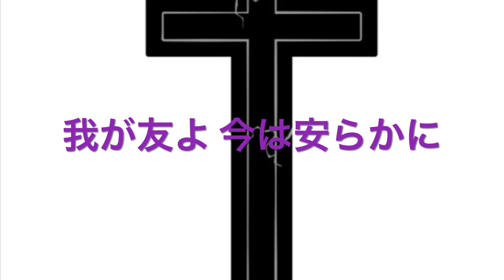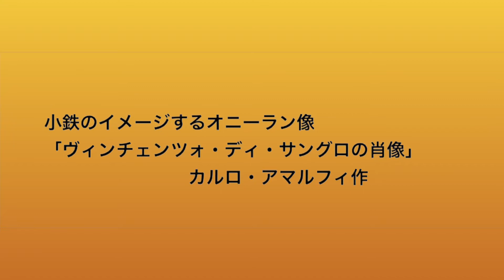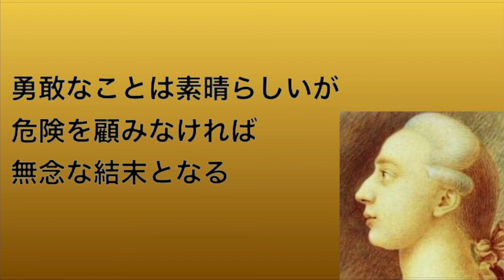[解説]カザノヴァ格言集第21回 211015 R.I.P.オニーラン大尉 小鉄和広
東京オペラワインショップ
　東京オペラが音楽で交流しているマケドニア。
　その歴史あるワインを、皆様にご紹介します。

　東京オペラの公演等を楽しむ東京オペラクラブにご入会なさいませんか？

カザノヴァ格言集 第1回

カザノヴァ格言集 第2回

カザノヴァ格言集 第3回

カザノヴァ格言集 第4回

カザノヴァ格言集 第５回

カザノヴァ格言集 第6回

カザノヴァ格言集 第7回

カザノヴァ格言集 第8回

カザノヴァ格言集第9回

カザノヴァ格言集 第10回

カザノヴァ格言集第11回

カザノヴァ格言集第12回

カザノヴァ格言集第13回

カザノヴァ格言集第14回

カザノヴァ格言集第15回

カザノヴァ格言集第16回

カザノヴァ格言集第17回

カザノヴァ格言集第18回

カザノヴァ格言集第19回

カザノヴァ格言集第20回

最近のマケドニアの歌 シリーズ

Ако одам во Битола もしビトラに行くなら Ako odam vo Bitola Казухиро Котецу 小鉄和広 Kazuhiro kotetsu (二期会)

Оди ѕвездо 去れ星よ Odi dzvezdo

Ој девојче, девојче ああ娘さん、娘さん Oj devojce, devojce 日本語字幕＆解説付 小鉄和広Kazuhiro kotetsu

マケドニアの乙女 弦楽伴奏版 Македонско Девојче  小鉄和広（二期会）Казухиро Котецу 嶋田雄紀 Јууки Шимада Shimada Magic Strings

Битола мој роден крај ビトラ私のふるさと Bitola moj roden kraj Казухиро Котецу 小鉄和広 Kazuhiro kotetsu (二期会)

オペラ名作鑑賞
最近のコテツ・トーク シリーズ
有名なオペラの簡単かつ深い解説